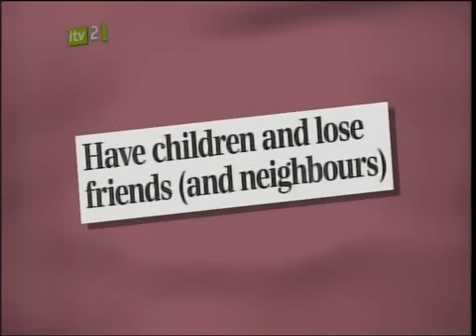Loose Women | Is Having Children Ever An Excuse For Dropping Your Friends | 14th June 2010